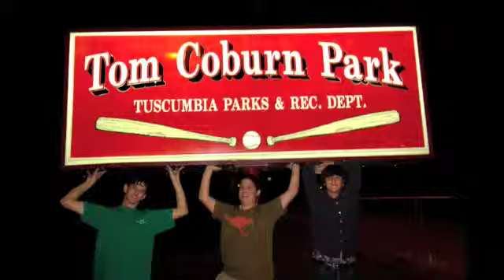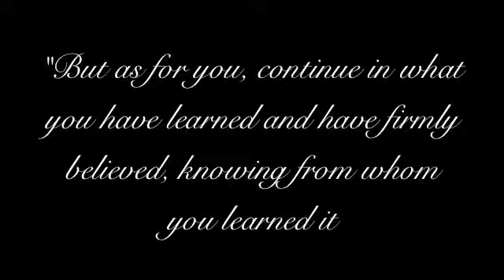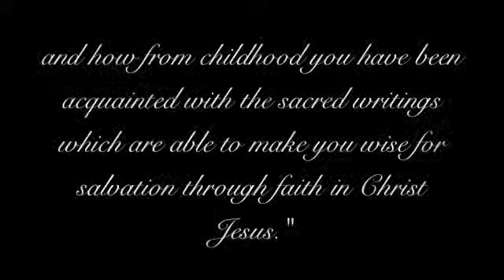Seniors '08 1st Pres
A look back at the Senior class of 2008 at First Presbyterian Church in Tuscumbia